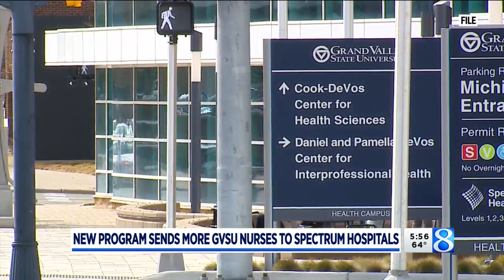BHSH invests $19 mil in GVSU nursing pipeline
A West Michigan health system and university are partnering to create a smooth school-to-work pipeline to address the nursing shortage in Michigan. (April 12, 2022)